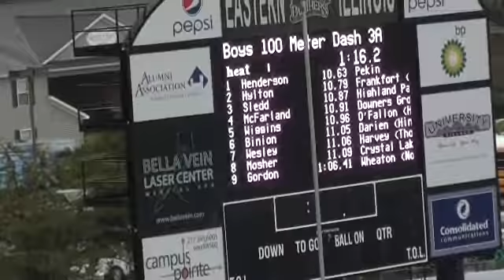IHSA 3A State Meet 2013 - 100m Dash Finals - 5/25/13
Results:
1  Cole Henderson (Jr.), Pekin                                  10.63
2  Julian Hylton (Jr.), Frankfort (Lincoln-Way North)           10.79
3  Andrew Sledd (Sr.), Highland Park                            10.87
4  Odell McFarland (Sr.), Downers Grove (South)                 10.91
5  Chris Wiggins (Sr.), O'Fallon (H.S.)                         10.96
6  Tavaris Binion (Sr.), Darien (Hinsdale South)                11.05
7  Jauan Wesley (Jr.), Harvey (Thornton)                        11.06
8  Isaiah Mosher (Sr.), Crystal Lake (Central)                  11.09
9  Zach Gordon (Sr.), Wheaton (North)                         1:06.41
Zach Gordon was injured during prelims the day before.